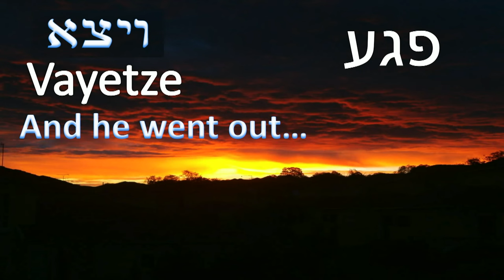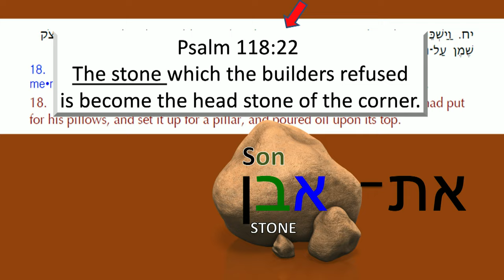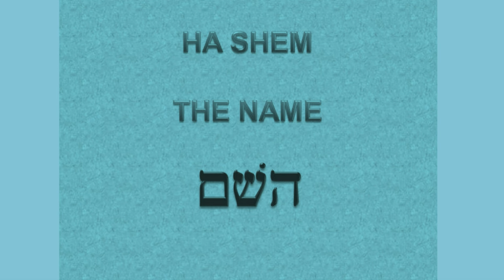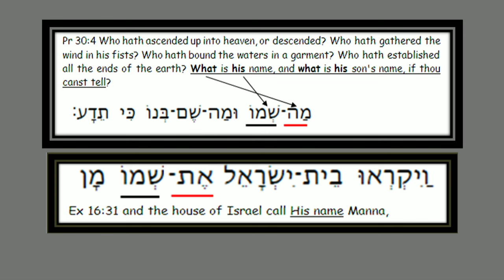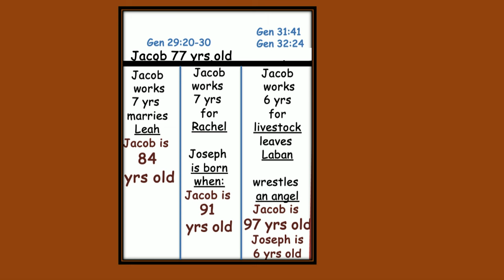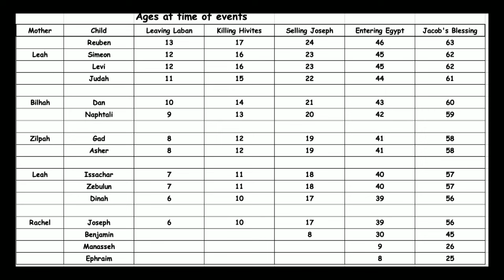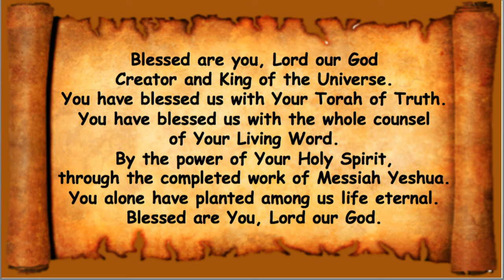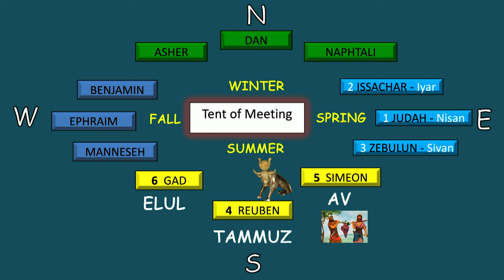Суббота, 7 декабря 2024 г.: Вайетце (Он вышел)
Часть Торы:
פָּרָּ שַׁ ת וַׁיֵּצֵּא
Вайеце
«И он вышел»
Бытие 28:10-32:3
Осия 12:13-14:10
Иоанна 1:41-51

Бытие 28:1-5 И призвал Исаак Иакова, и благословил его, и
приказал ему и сказал ему: не бери жену
дочери Ханаана.

Иоанна 1:49-51 Нафанаил сказал ему: Равви! Ты Сын
Боже, ты Царь Израиля! В ответ Иисус сказал ему: Ты
имейте веру, потому что Я сказал вам: Я видел вас под смоковницей. Ты
увидит нечто большее, чем это. И сказал ему: истинно говорю
всем вам: вы увидите, как откроются небеса и уйдут ангелы Божьи.
вверх и вниз на Сына Человеческого.

Исаия 33:22 Ибо Господь — наш судья, Господь — наш
Законодатель, Господь – Царь наш, Он спасет нас.